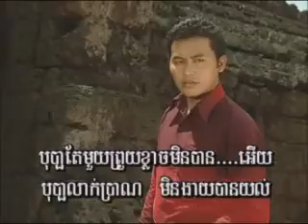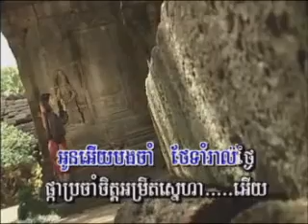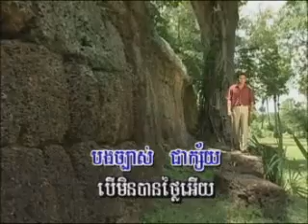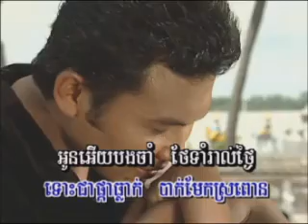បទបុប្ផាតែមួយ ភ្លេងសុទ្ធ ស៊ិន ស៊ីសាមុត